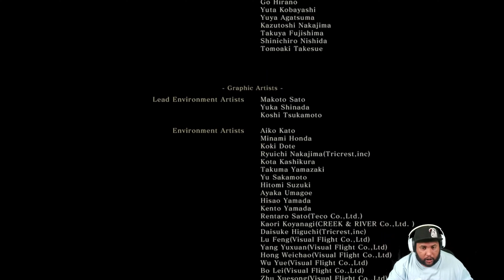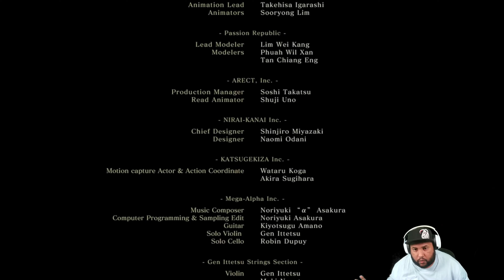The ultimate rage mode (Sekiro Shadows Die Twice) (last episode)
This episode i went to fight all the mini bosses to collect everything i need but i fought the demon of hatred this demon will be difficult to fight but i will prevail. Will i defeat the demon or will i rage quick

Game of the Year - The Game Awards 2019 Best Action Game of 2019 - IGN Carve your own clever path to vengeance in the award winning adventure from developer FromSoftware, creators of Bloodborne and the Dark Souls series. Take Revenge. Restore Your Honor. Kill Ingeniously.